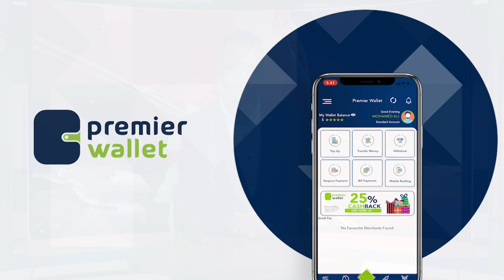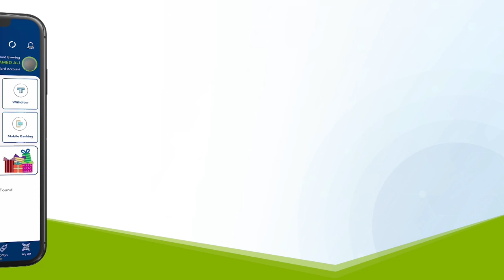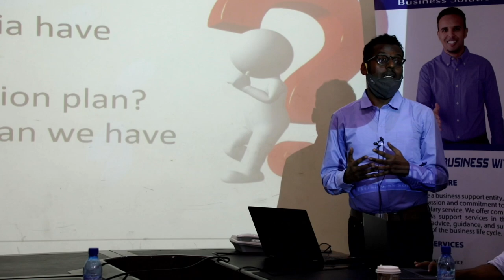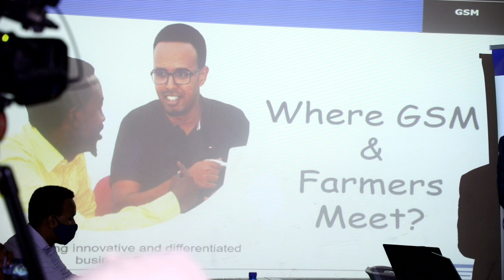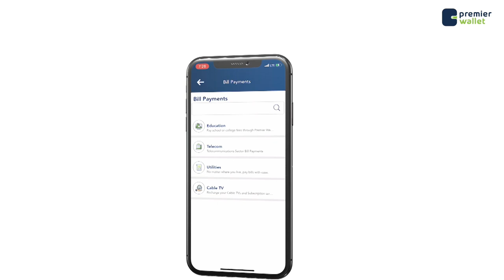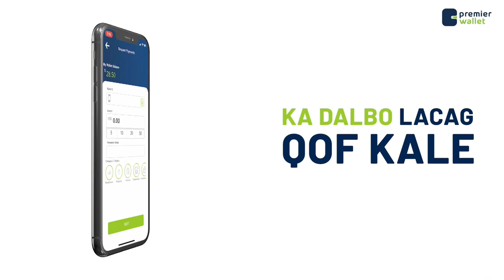WARKA SHABELLE TV